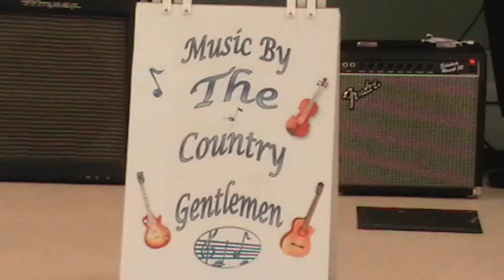The Butterfly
Featuring Len Wynneson the fiddle, Jim Tomko, Ken Hrynkiw, and Frank Reimer on guitar